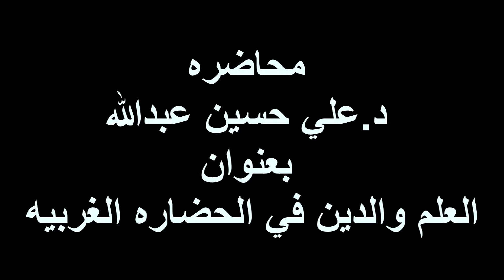العلم والدين في الحضارة الغربية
يحكي المحاضر الدكتور " علي حسين عبدالله " قصه العلم والدين في الحضاره الغربيه وكيف يتبارز هذان القطبان ما بينهم في الحياة للوصول إلى الحقيقه